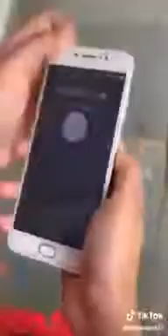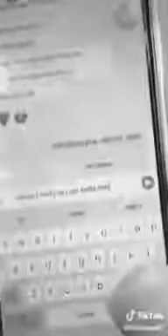Mast status Tik Tok video